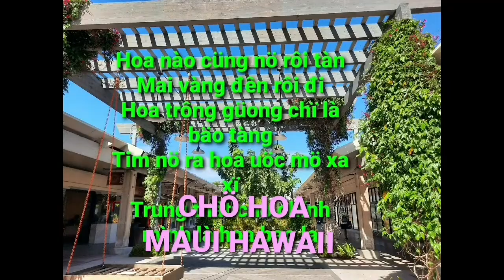CHÖ HOA Ö MAUI HAWAII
Nhung bó hoa đü màu đang cho nhung cųp đôi tình yêu ha đã yêu trông xuân moi, nhung nų cuoi luôn luôn nö trên moi, và trong tim❤ âm áp. Chúc Mung Năm Moi ca nhà.

Camera: Samsung Galaxy A51
Editor: Samsung Galaxy App
Creator: My